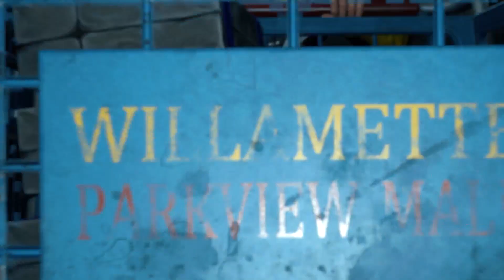Dead Rising Deluxe Remaster with DrAiN (Part 2)